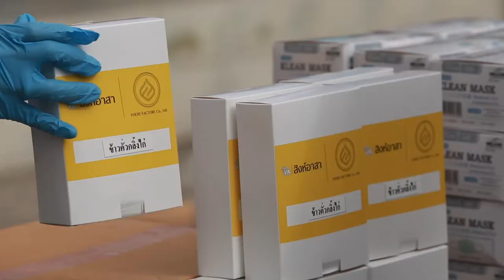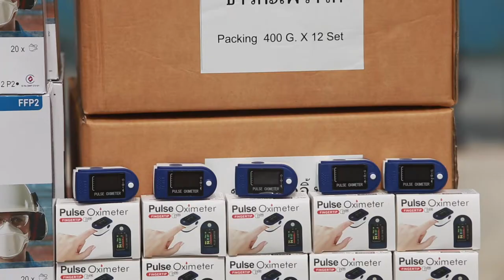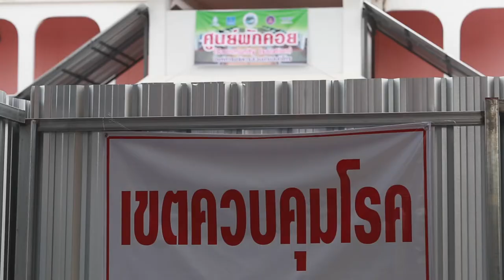ภาพข่าวสิงห์อาสาสนับสนุนศูนย์พักคอยโรงเรียนวัดบอนใหญ่ ,โรงเรียนวิเชียรกลิ่นสุคนธ์อุปถัมภ์